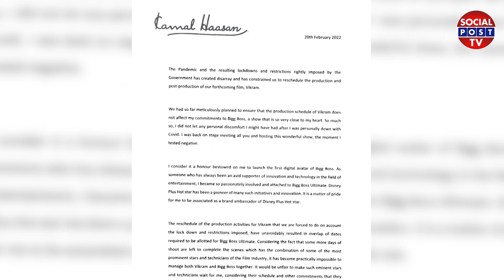Kamal Quits Bigg Boss Ultimate | Bigg Boss Tamil | Kamal Quits The Show 😱- Reason For Leaving | BB6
Kamal Quits Bigg Boss Ultimate | Bigg Boss Tamil | Kamal Quits The Show 😱- Reason For Leaving | BB6 || SocialPostTv

Hello Friends,